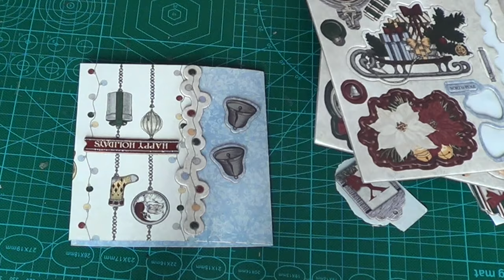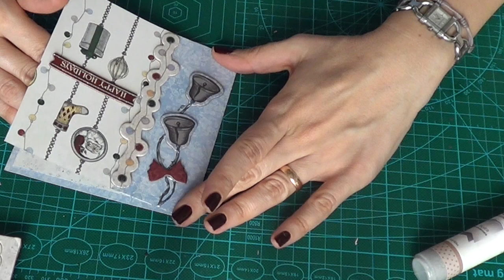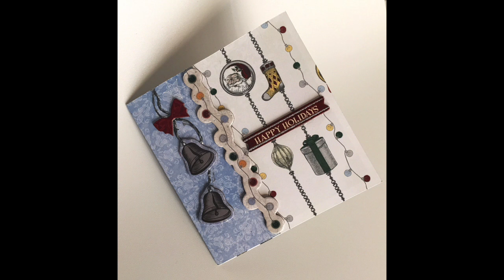Bilglietto Pop-up Cristallo di Neve / Snowflake Pop-up card (Natale) Arte per Te